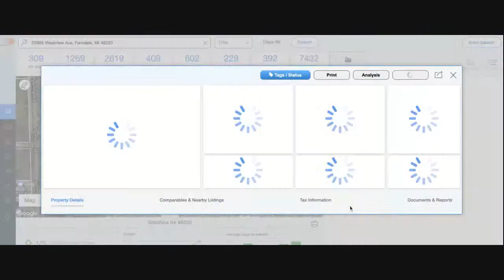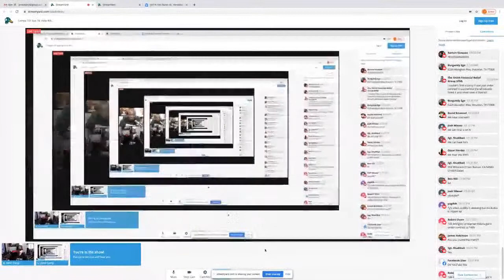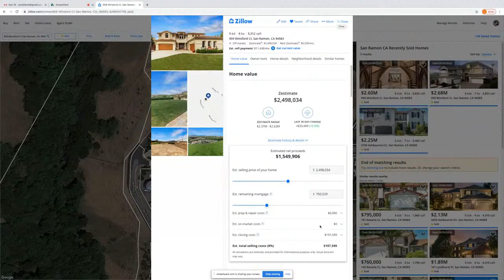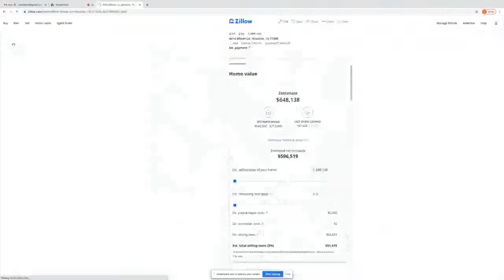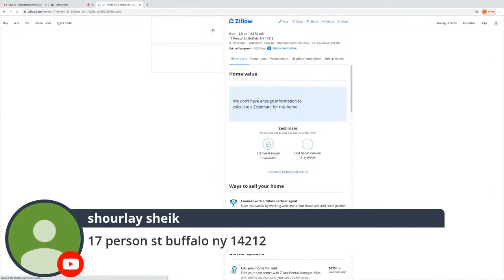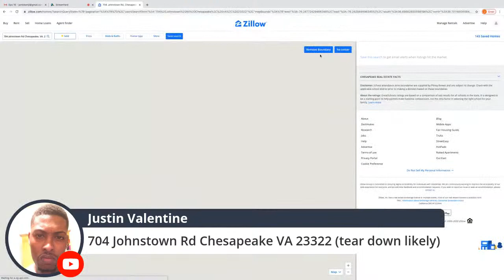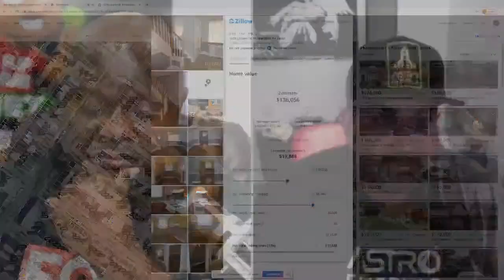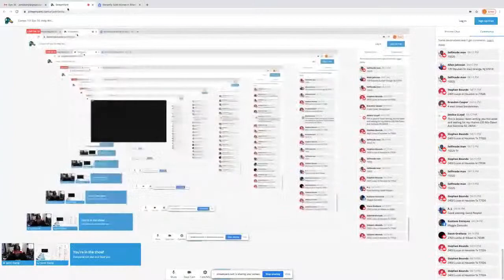Comps 101 Eps 16: Help With ARV'S Is It a Great Deal for Wholesaling Houses Using Zillow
- Not knowing how to recognize a great real estate deal aka calculating ARV’s (Comps) or not separates the investors who succeed at wholesaling houses and those who don’t.  Jamil is going to share his process and how to do it quickly and free using Zillow.com

- Submit Your Deals to Comped